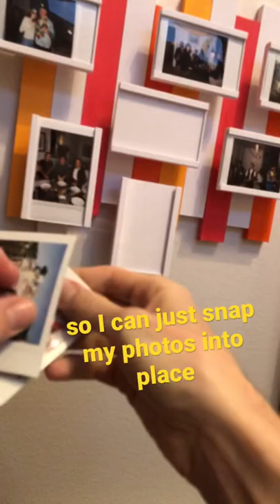snapping photos to the wall